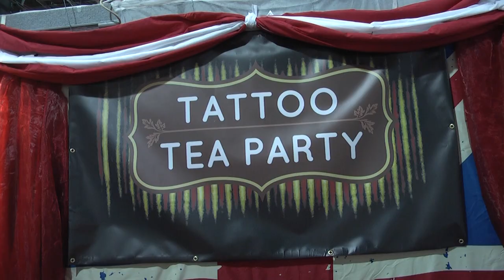Tattoo Festival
Emilia Mincheva Reports.